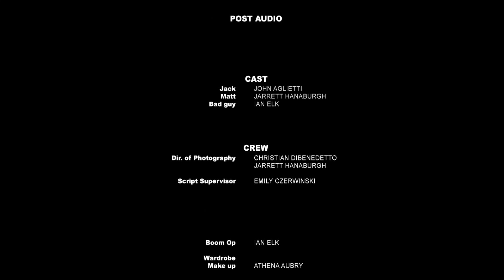'The Deal' COM Show Archive | Dutchess Community College